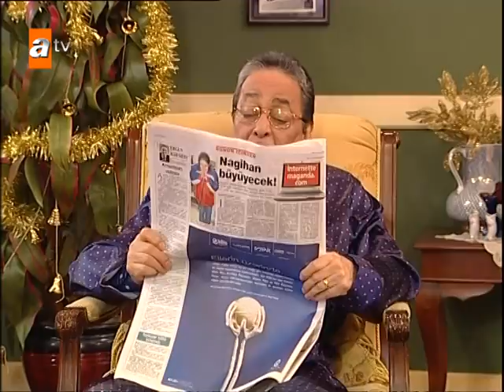Burhan'ın yılbaşı duyurusu - Avrupa Yakası Yılbaşı Özel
Yılbaşı özel sahneleri için tıkla! 🤣